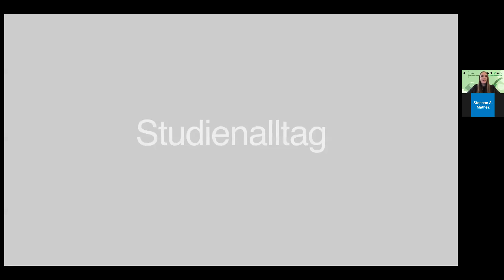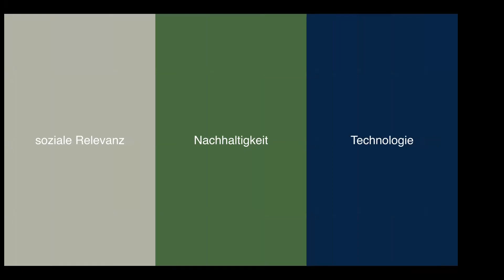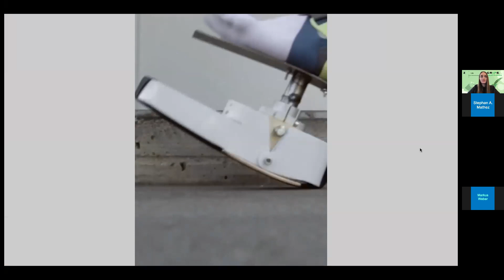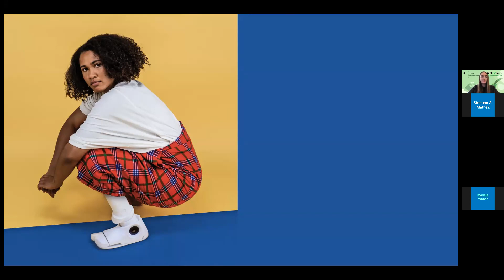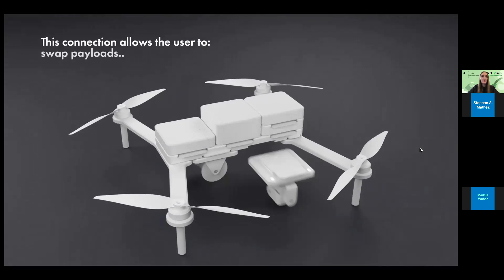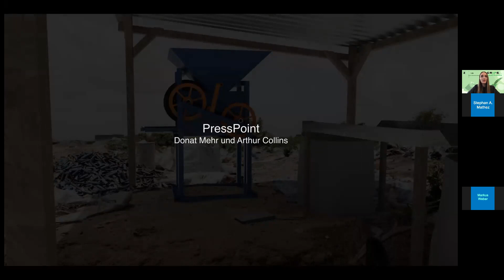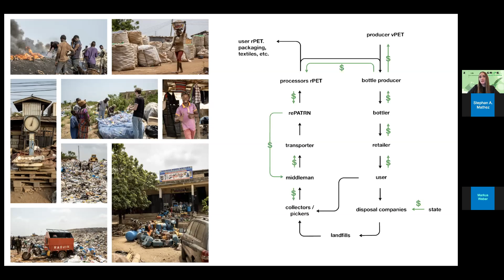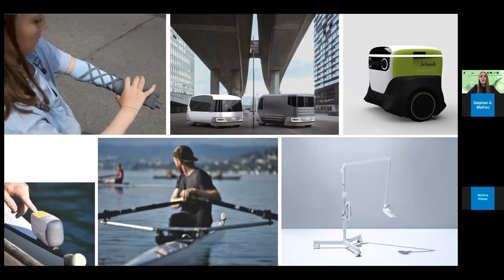Aleksandra Szewc, Unterrichtsassistentin BA Industrial Design Zürcher Hochschule der Künste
Vorgestellter Studiengang: Vertiefung «Industrial Design»